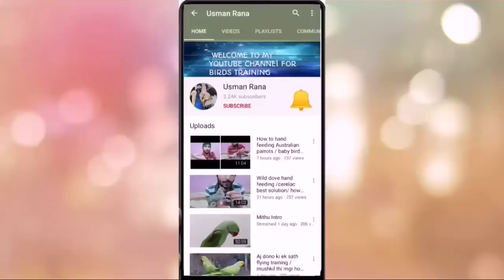Crow (kawy) ki update or black kite (cheel) ka wild crow k sath compitition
Jo dost kehty thy k crow ko kisi ko na du to un dosto k lye khushkhabri k main nai duga esko sirf ap dosto or bhaiyoo ki waja se
Or baki ap enjoy kre cheel ka kawooo k sath muqablaa